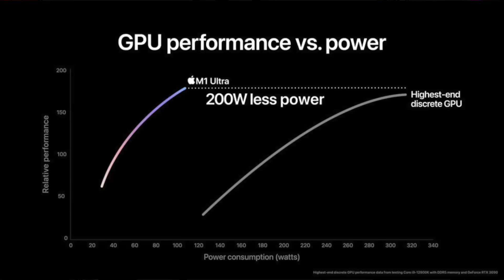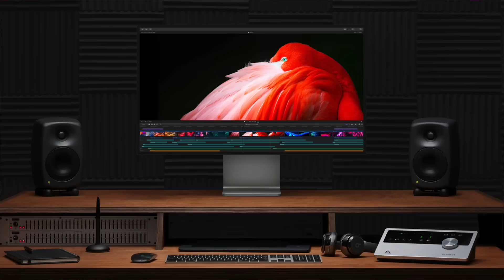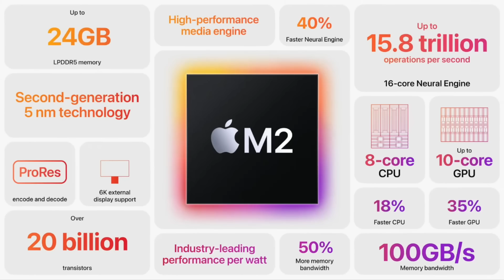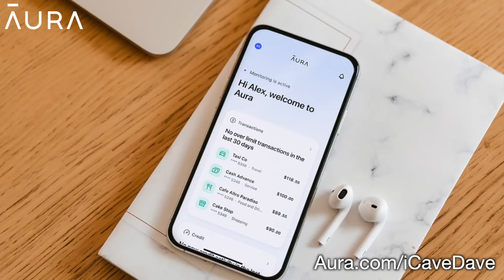Mac Pro at WWDC WHAT HAPPENED?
But where was the Mac Pro??

Also in this video:
Why is the 13" M2 MacBook Pro a thing,
Can Apple handoff more to the GPU & Neural engines in future
Thunderbolt 5 - will we get ProMotion 5k?
How scary IS the Unpatchable M1 vulnerability
And will M2 Pro and Max be 3nm?

Rico The MLG PRO • 3 days ago
iCaveAnswers Why was there no new Mac Pro at WWDC and when do you think we will get a new Mac Pro?

Team Kinetix
iCaveAnswers Why did Apple keep the 13" MacBook Pro around? With the camera, screen, and speaker spec bumps to the MacBook Air, the tiny difference between the two models makes less sense than ever when the Air now looks like an objectively better device. The difference in performance is negligible, despite the fan on the 13" MBP. At least they kept the M1 Air around to cover the sub $1000 market.
When will Apple kill off the 13" Pro, or at least replace it with something in line with the new models

Armin Dressler
iCaveAnswers More and more applications leverage the power of GPU and NPU cores for performance and completely new features. Apple adds GPU/NPU driven features in iOS and macOS. PyTorch Machine Learning got a 10x speed bump on the M1 Ultra by using the GPU. Blender rendering got faster. A company called GPUaudio works on using GPU power for realtime audio processing, including Apple Silicon support (next year). Nvidia, AMD and even Intel sell processors for GPU computing. Feels like we are just at the beginning of something big. Do you think, Apple will focus more on GPU/NPU development instead of CPU? A15 and M2 are good examples for that.

Evan Rodgers
icaveanswers when do you think the next Thunderbolt standard will be released and do you think it will offer 80Gbps? That would allow a studio display with pro motion.

Bryan Data
icaveanswers how worried should I be about the recent reports of an unpatchable security vulnerability in the M1 series of chips (related to pointer authentication codes (PAC))?

Brute force would take around 700 billion times the age of the universe to try all possible keys.

Bryan Data
icaveanswers - Dave, what do you make of recent reports that the M2 pro/max chips will be on 3nm silicon. Will this chip be based on the A15 in the iPhone 13 or the A16 in the iPhone 14? Does this foreshadow something for the chip that will end up in the Apple Silicon Mac Pro? And what does it mean for branding, when M2 is 5nm silicon?